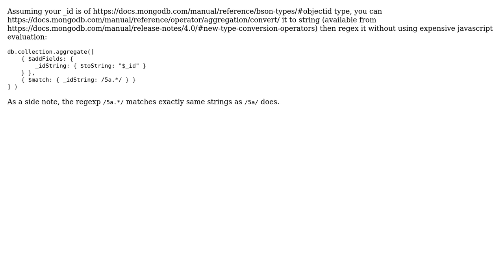Find/Count documents by partial _id value in MongoDB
With thanks & praise to God, and with thanks to the many people who have made this project possible! | Content (except music & images) licensed under CC BY-SA | Music | Images & others | With thanks to user TorbenJ user Alex Blex and the Stack Exchange Network Trademarks are property of their respective owners. You are responsible for your own actions.